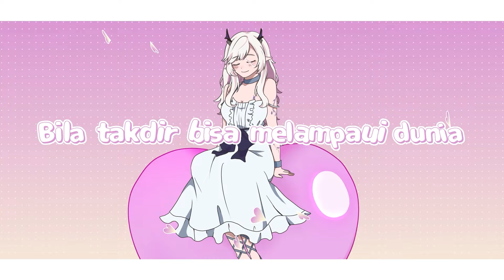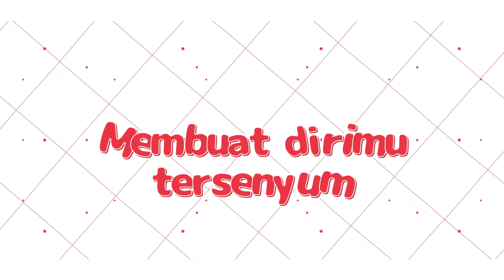[ Gabriel Abyssia ] Dannasama to no Love Love Song - Versi Bahasa Indonesia Full Version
𝘴𝘶𝘢𝘮𝘪𝘬𝘶𝘶𝘶~

◇Vocal, Illustration: Gabriel Abyssia
◇Mixing: LAZ /   / lalazhulazhu
◇Translyric: Atshukoo_ & @skyranger